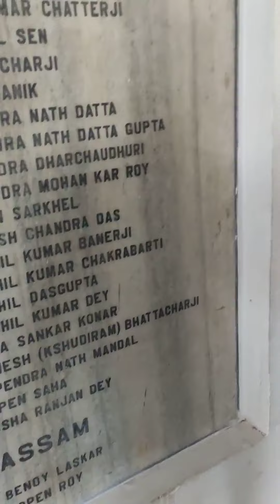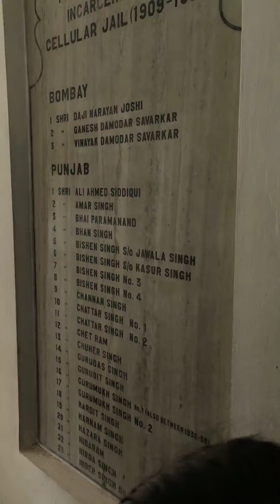ANDAMAN CELLULAR JAIL VIDEO (2)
Andaman celular jail e amra..